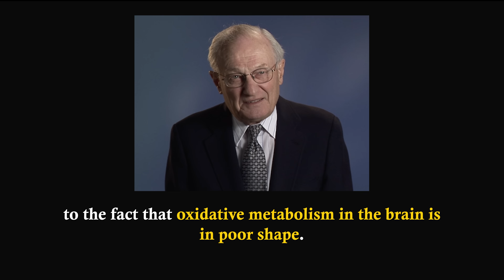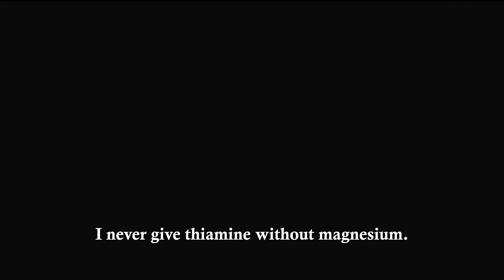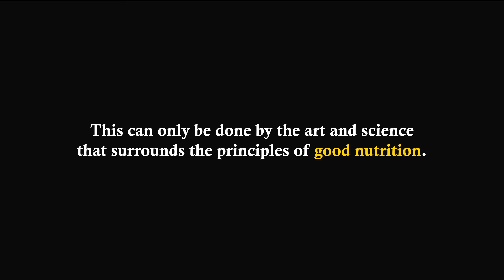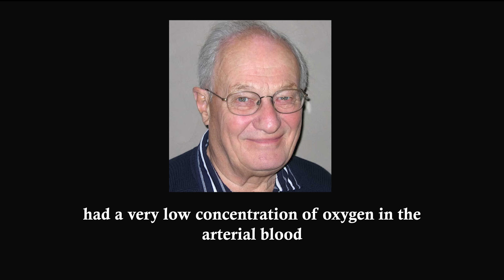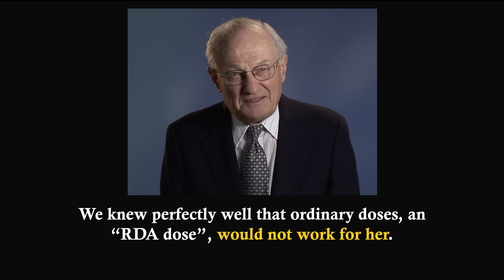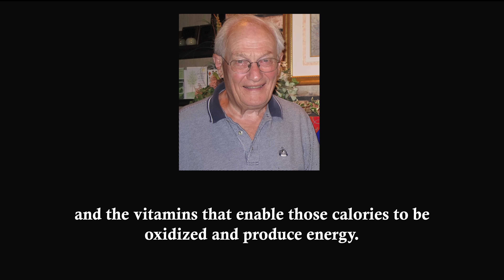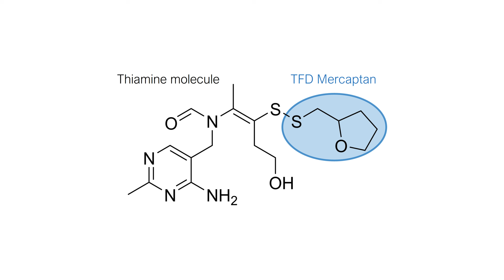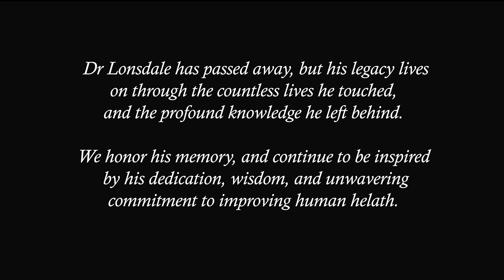World's No.1 Thiamine Expert Dr Derrick Lonsdale: Rest in Peace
In this video we honor the life and legacy of Dr Derrick Lonsdale, internationally renowned expert in vitamin B1 and pioneer of high dose B1 therapy.

Sadly, Lonsdale passed away on May 2nd, 2024. He lived a long and fruitful life up until the age of 100 years old. Remarkably, he continued his research and writing well into his 90s.

Although I never had the opportunity to meet him in person, I was fortunate enough to communicate with him via email. He shared many precious insights, and I can safely say I would not be doing what I am doing today if it were not for him.

Rest in peace, Dr Lonsdale!

You can find his most recent book "Thiamine Deficiency Disease, Dysautonomia, and High Calorie Malnutrition", coathored by Chandler Marrs,

For those who don't know, I formulate supplements free-from fillers or excipients